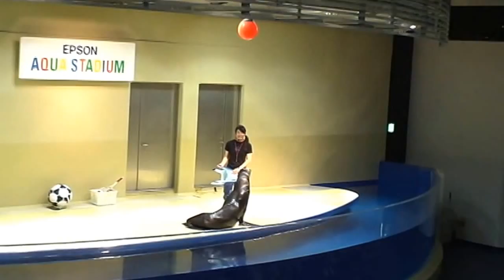La Foca intelijente de . japon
Mascota Tokyo   by picua.